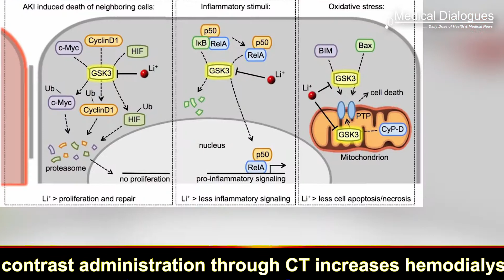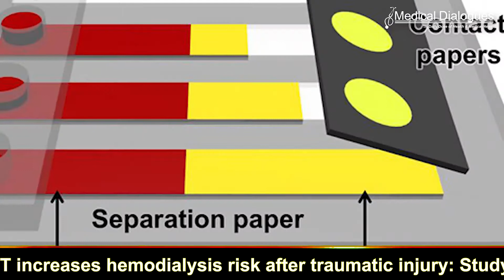Lithium use A Friend or Foe to kidney health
Lithium remains the most efficacious therapy for a significant proportion of patients with type 1 bipolar disorder. Despite the therapeutic advantages, the use of lithium has been decreasing at least in part because of the perceived risks surrounding its use, including the potential for nephrotoxicity with long term use.

In a recent study, researchers have reported that lithium use does not have a direct impact on the incidence of AKI. However, they noted that lithium intoxication, duration of exposure and lithium levels in the blood might increase the risk of AKI.

The study findings were presented at the Virtual meeting of the American Society of Nephrology on November 04, 2021.